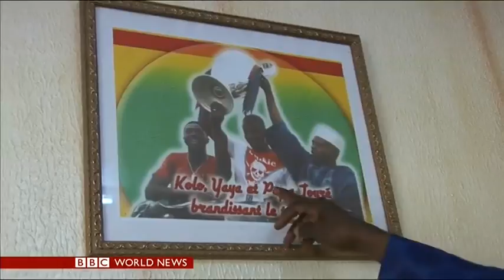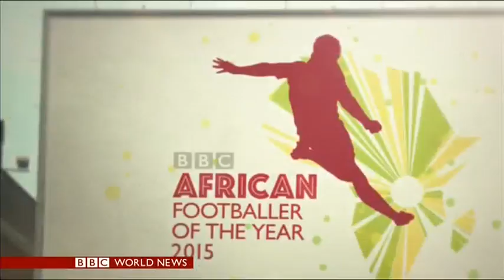BBC African Footballer of the Year award reveal show PART TWO - BBC World News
Ore Oduba presents the reveal show for the 2015 BBC African Footballer of the Year award, with guests Patrick Suffo and John Bennett. Yaya Toure of Ivory Coast and Manchester City was the winner. Part two shows reaction from Yaya's father Mory and the academy footballers at ASEC Mimosas in Abidjan.